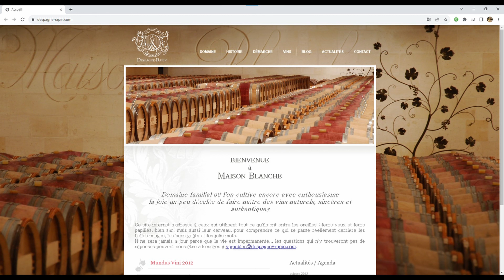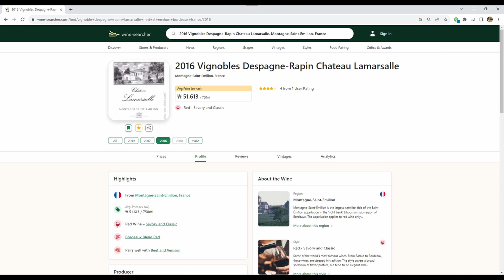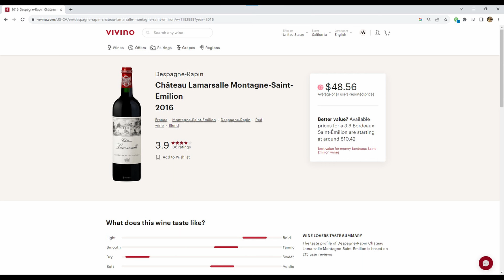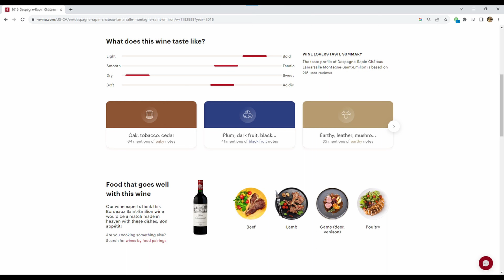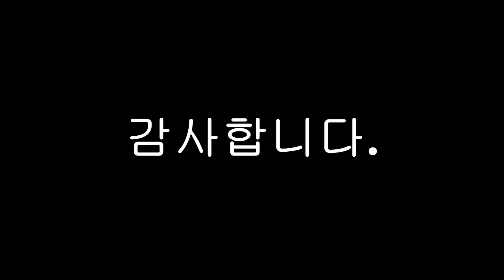88. Chateau Lamarsalle 2016 (샤또 라마흐샬 2016)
직접 구입하여 마신 와인에 대한 기록을 남기고 싶어서 유튜브를 시작했구요, 오늘은 그 여든여덟 번째 영상으로 Chateau Lamarsalle 2016 (샤또 라마흐샬 2016) 에 대한 이야기를 올려보았습니다.